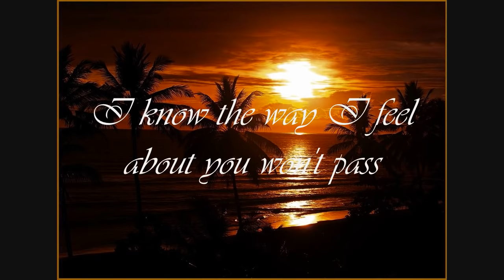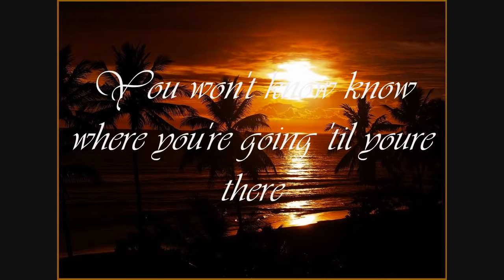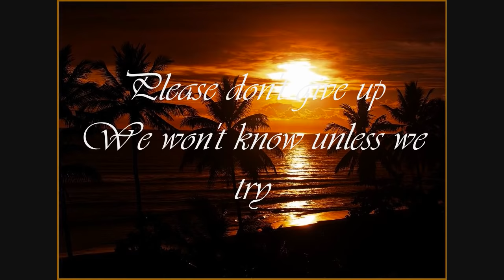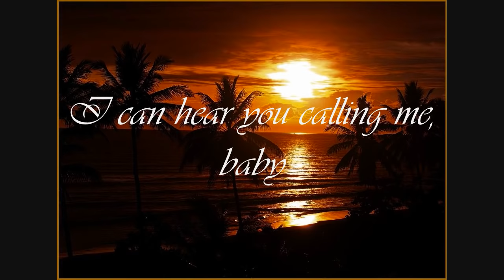Your Home Is In My Heart (Stella's Love Theme-with lyrics), Boyz II Men & Chante Moore [HD]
IF U LIKE THIS, U MAY ALSO LIKE THIS... I originally uploaded this video in 2009 under my original acct Latinavixn
However I've been finding all of my videos stolen & uploaded by a bunch of fake accts (easylyricsorg,marcelogomes156, bodepolu, kayegeq, sentiramor, jhosektricy ) easylyricsorg has many diff accts ending in a various numbers. They've been stealing every video I've ever made (especially my Boyz II Men videos) under my Vixn acct & posting them as theirs.
*Copyright/Ownership Listed below*
Song: Your Home Is In My Heart (Stella's Love Theme), Boyz II Men & Chante Moore
Album: How Stella Got Her Groove Back Soundtrack
Label/Copyright: 1998 MCA Records